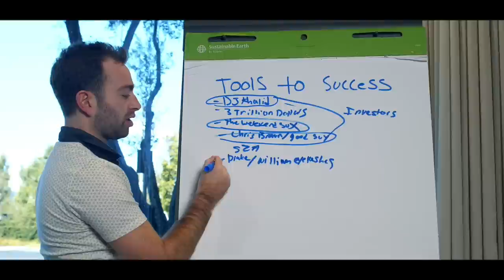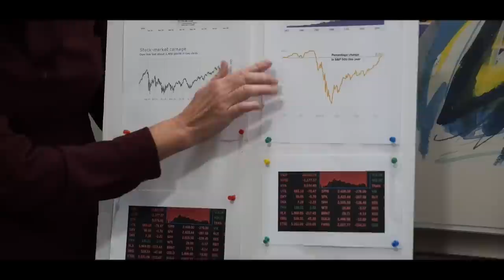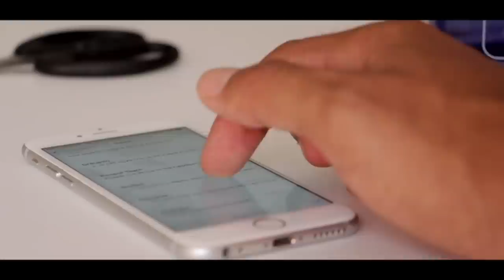İstediğiniz Her Şeyi 20 Saatte Nasıl Öğrenirsiniz | Josh Kaufman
20 Saat Kuralı